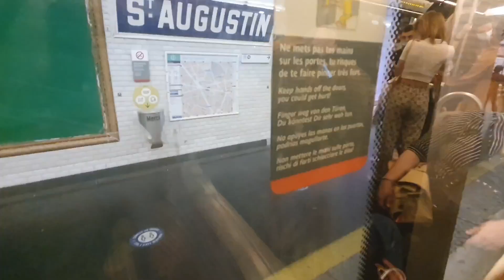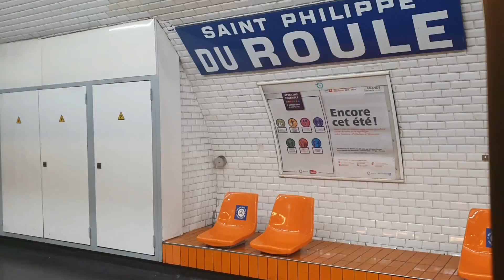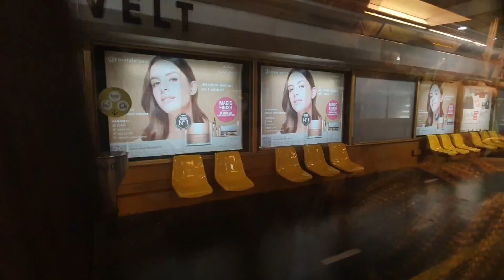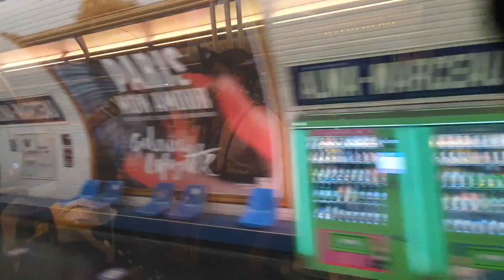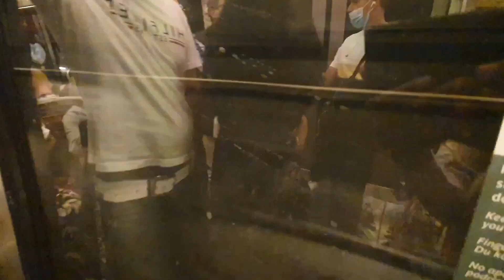{ARCHIVES} : Trajet dans un mf01 de la ligne 9 entre Chaussée d'antin et Trocadéro le 31/07/2021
Hey tout le monde Dans cette vidéo archives de 2021
trajet dans un mf 01 de la ligne 9 du métro de paris
j'espère que ca va vous plaire

• Likez 👍
• Partagez ⤵️
• Commenter 💬

▶️ Mes Chaines Youtubes
- Marc du 77 le youtubeur
- Marc_7710 Le Gaming Fortnite

- Vidéo disponible en 1080p

🎥 Filmé avec un Samsung galaxy S 10

- Station Parcours
• Chaussée d'antin - la fayette
• Havre comartin
• St-augustin
• Miromesil
• St-philippe-du-roule
• Franklin d.rooslveest
• Alma marceaux
• Inéa
• Trocadéro

⚠️ A partir du 9 Mai les horaires des Vidéos vont changer comme je reprends l'ecole
il y aura des Vidéos le...
- Mercredi
- Samedi
- et defois dimanche
~ Sauf le 25-26-27 Mai

⚠️ Ne Pas copier Ma vidéo Sans mon autorisation sinon vous risquées d'être signaler ❌❗⛔⚠️

©️ Marc les transports Ferroviaire IDF  - Mai 2022